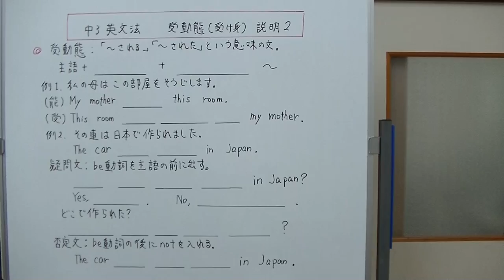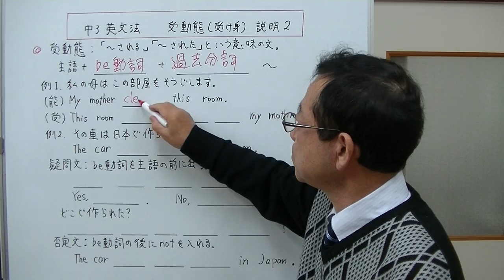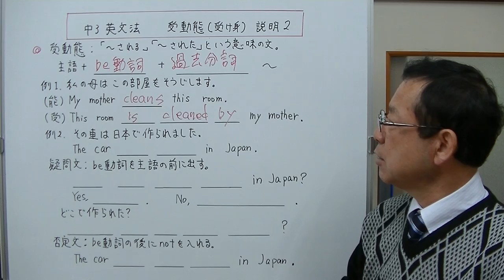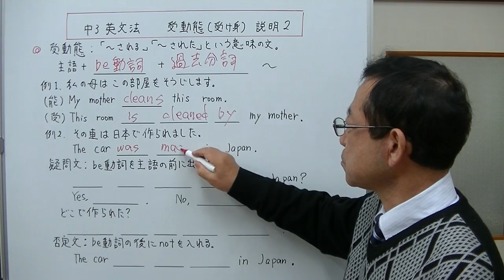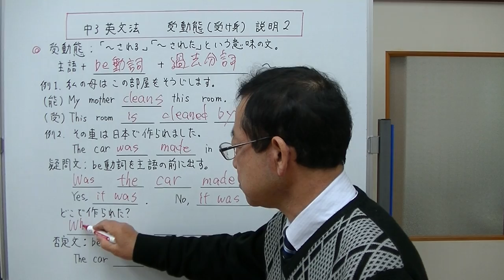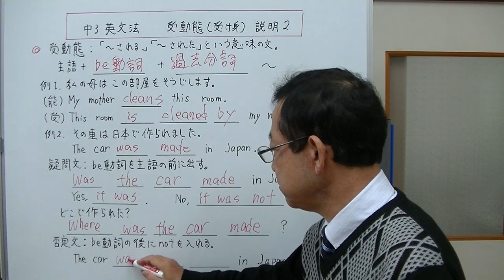【中3英文法】①‐2 受動態（受け身）説明２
「～される」という意味の受け身の文の説明をしました。1回目の説明は主に過去分詞についてでしたが、今回は基本的な作り、疑問文、否定文の作り方を説明しています。